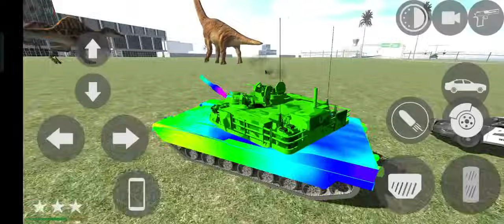blackpower power scorpio trending viralvideo viral car fortuner sunilgameingchannel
player boy
thar fortuner car